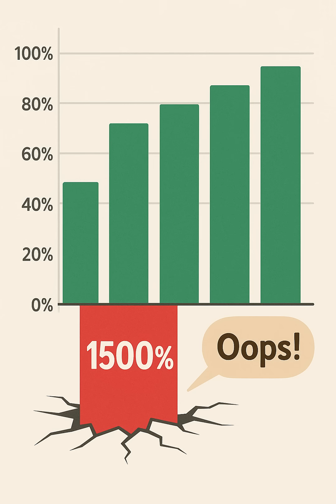Can you really lower prices by 1,500%? Let’s do the math before we celebrate. 😅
He said 1,500% off drug prices. Let’s break down what that really means — and why percent isn’t just a buzzword. 📊